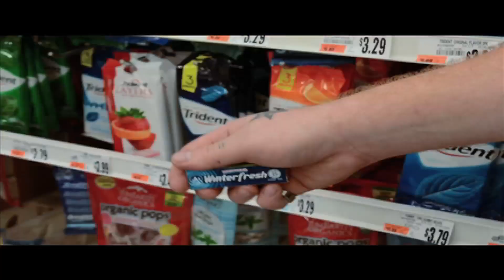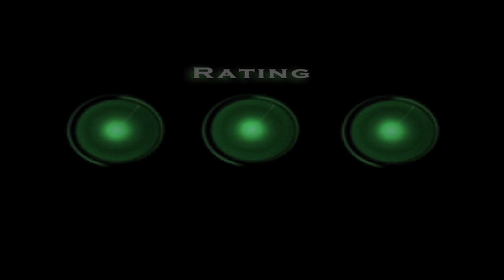Gumbo by Sensor Magic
6 Visual changes of a pack of gum. Including size morphing, style changing, and finish by handing out a piece of REAL gum.